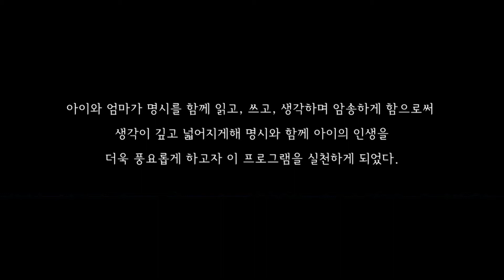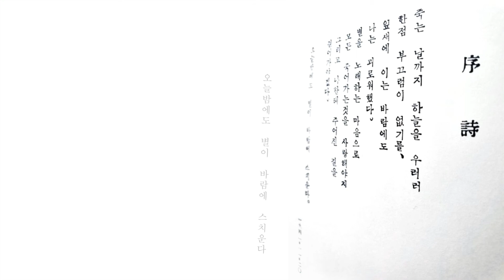[아이와 명시낭독] 서시 / 윤동주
아이와 엄마가 명시를 함께 읽고 생각하면서 자연스럽게 시적 감수성과 시적 표현을 체득할 수 있습니다. 함께하는 문학 놀이로 이 명시 낭독을 시작 합니다. 이번 명시는 윤동주 시인의 서시 입니다.